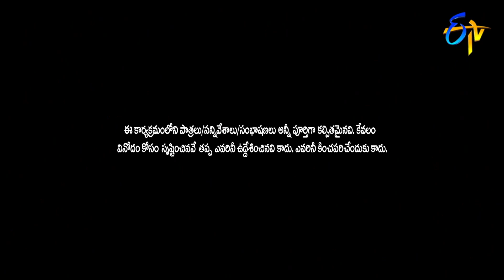Kevvu Karthik Performance | Extra Jabardasth| 25th December 2020 | ETV Telugu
Kevvu Karthik and team takes the stage with a rib-tickling concept and create laughter with their performance.